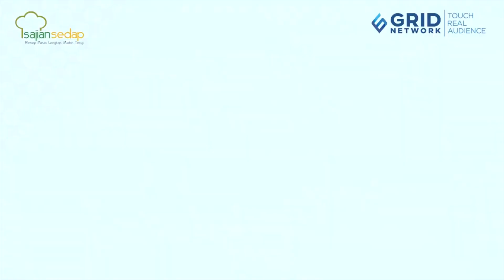4 Resep Udang Goreng Paling Enak, Pasti Keluarga Suka Banget, Deh!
4 Resep Udang Goreng Paling Enak, Pasti Keluarga Suka Banget, Deh!

Ada udang di rumah, enaknya dibuat 4 resep udang goreng ini, nih. Yuk, cek resepnya berikut ini!

00:00- intro
00:31- resep udang goreng mekar
03:06- resep ebi furai
07:05- resep udang goreng cornflake
09:23- resep udang goreng garlic salted egg

Produser: Intan Yusan Septiani
Penulis Naskah: Qorin & Indri
Peraga: Qorin, Resi & Indri
Fotografer: Bambang Tetuko, Andrian & Osyad
Videografer: Bambang Tetuko, Andrian & Osyad
Video Editor: Bambang Tetuko, Andrian & Osyad

4 Resep Udang Goreng Paling Enak, Pasti Keluarga Suka Banget, Deh!